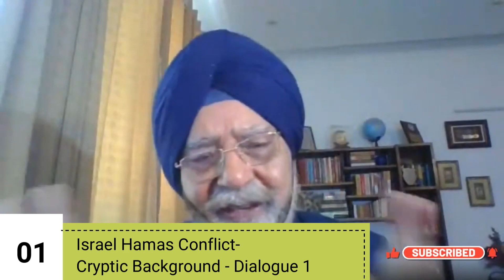Israel Hamas - Catastrophic Conflict I NISSMAT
NISSMAT is excited to share a sneak peek video showcasing our past discussions on the ongoing Hamas war, setting the stage for Dialogue 4.

Don't miss this opportunity to gain valuable insights into the complexities of the conflict before the fourth installment. We encourage everyone to watch our past discussions on our YouTube channel before the release of Dialogue 4.

Join us for an in-depth exploration of the ongoing Hamas war.